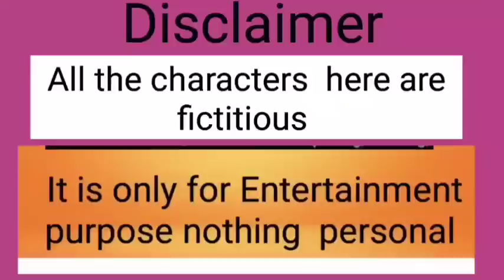দেখতে ও পাতলা | স্বভাবে ও পাতলা | তাই তো ঝাপাঝাপি এই বয়সে | অভাবে স্বভাব নষ্ট না | জন্মগত নষ্ট 😝🤪